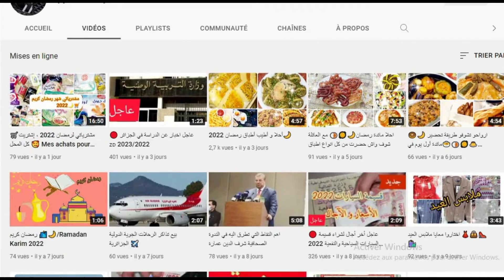شركات تكنولوجية تشارك في الاستغناء عن كلمة المرور في مختلف المنصات